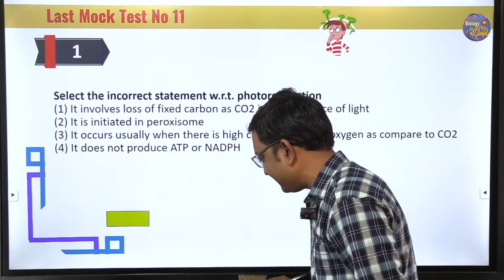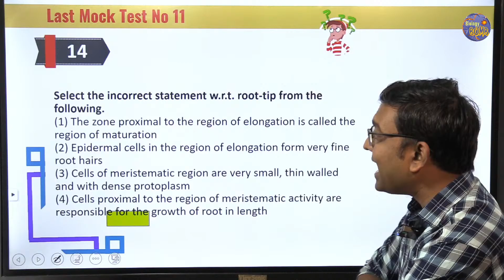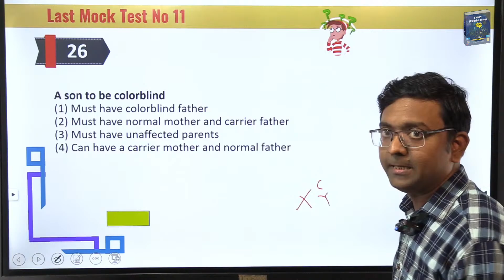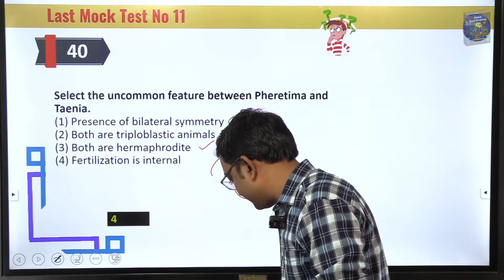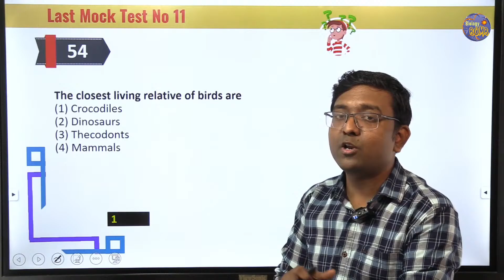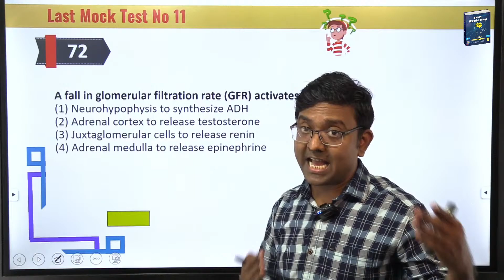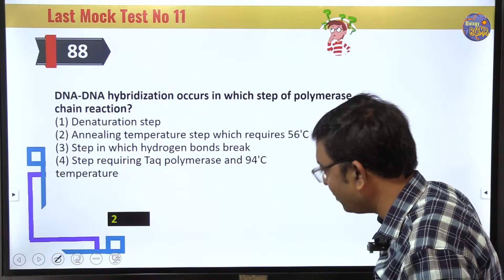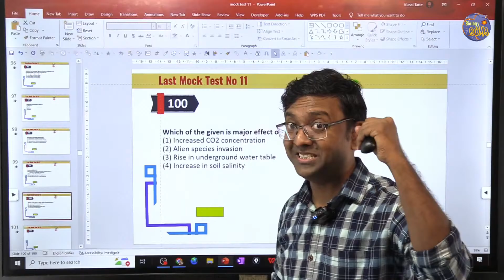Last Mock Test 11 I NEET 2022 I Dr Kunal (KT)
Buy Bestseller #1 Quickly Memorise Biology